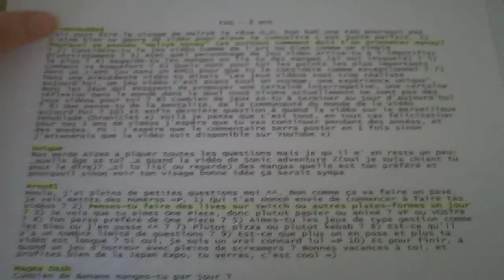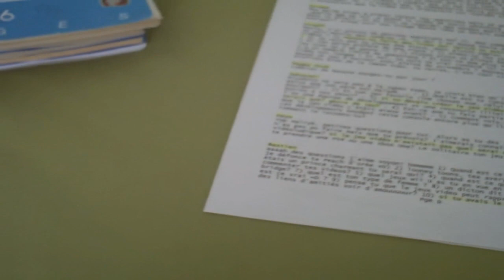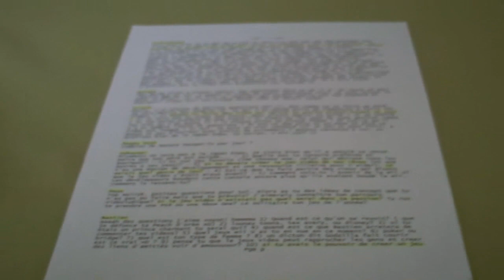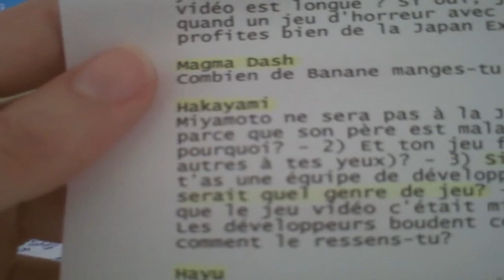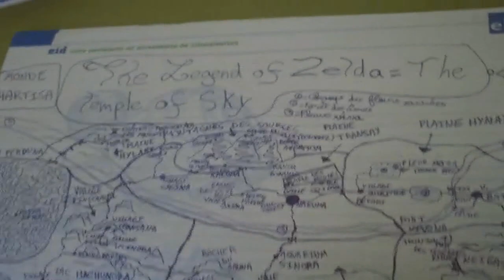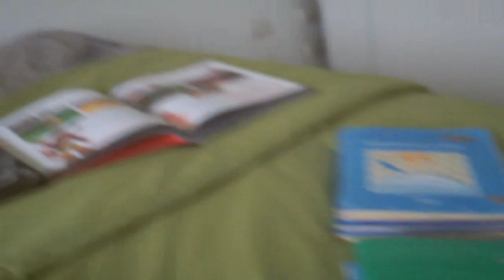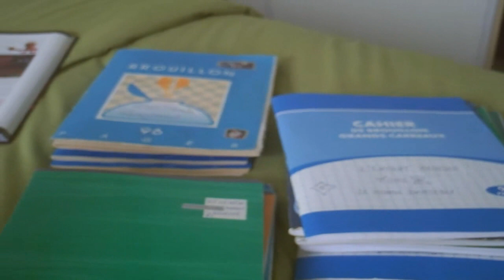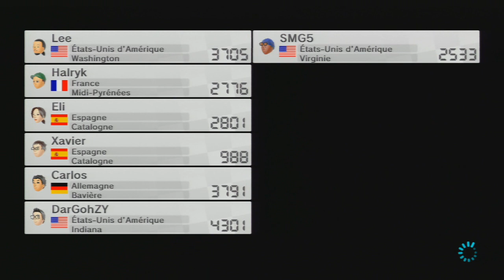[3 ans] Foire Aux Questions (1ère Partie)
Il y a 3 ans, j'uploadais ma toute 1ère vidéo de Banjo-Kazooie sur Dailymotion. Le début d'une aventure qui continue autant sur Daily que sur Youtube. Pour fêter ça, je vous propose la FAQ divisée en 2 parties en espérant que les réponses apportées satisferont ceux qui les ont posées - si ce n'est pas le cas, je peux approfondir dans les coms.

Le fond de la vidéo n'illustre pas vraiment les questions, je vous avoue que je ne me suis pas trop pris la tête à ce niveau-là, j'ai capturé des extraits de jeux auxquels je joue actuellement ou des extraits que j'avais déjà sous la main =p

Jeux montrés en fond :
- Mario Kart 8
- Zelda : Skyward Sword
- Baten Kaitos Origins
- Xenoblade Chronicles

ATTENTION, ça spoil le dernier donjon de Zelda SS de 44'30 à 1h21'30 !!

Merci à toutes et à tous pour votre soutien et vos retours =D
Je suis loin d'avoir terminé la 2nde partie, mais je vais essayer de la poster durant la semaine.

PS : J'aurais dû me couper les ongles avant de capturer xD
PS2 : J'ai oublié de mettre les captures d'écran pour les questions, mais vu que je les lis à voix haute, ce n'est pas trop embêtant.